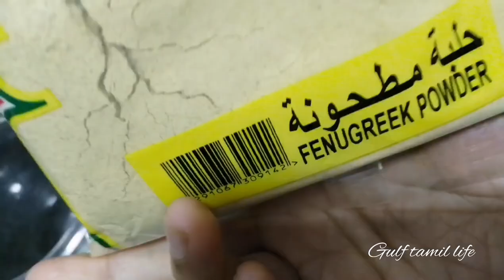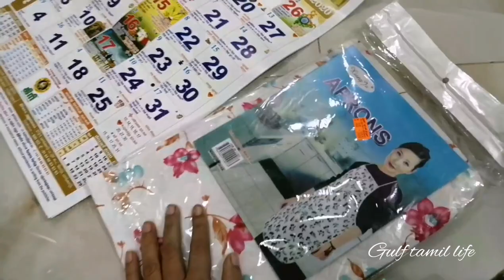Daily routine|Sunday routine in Tamil|Full day vlog|Oman tamil|gulf tamil life|Morning to night vlog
Dailytamilroutinemuscat#fulldayroutinetamil
Gulf tamil life welcomes you, this is my daily routine or full day routine in tamil or tamil vlog in muscat or sunday vlog in tamil or morning to night routine tamil.